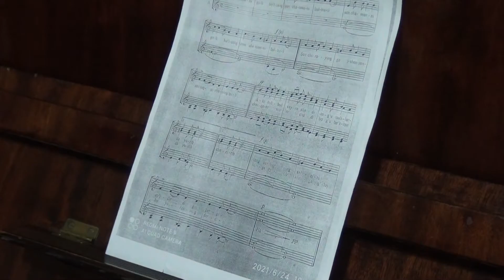Talaba va ijod